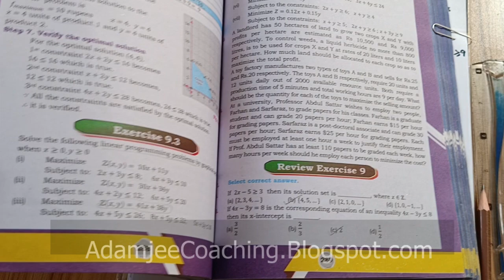NEW Maths 11th Exercise 9.3 Q.1 (vii) |Linear Programming LP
Mathematics 11th | Exercise 9.3 | LINEAR PROGRAMMING (LP) | QUESTION # 1 | New Math 11th book Mathematics Sindh Board Text Book | Mathematics 11th Book Mathematics Intermediate Adamjee Coaching,  New Mathematics 11th Exercise 9.3 Mathematics XI Mathematics 11th | New Mathematics 11th

•  Question.1(iii,iv) ➭
•  Question.1(v,vi) ➭
•  Question.1(vii) ➭
•  Question.2 ➭
•  Question.3 ➭
•  Question.4 ➭
•  Question.5 ➭

class 11 exercise 9.3 Q1 Q2 Q3 Q4 Q5 Q5 Q6 Q7 Q8 Q9 new book mathematics karachi board

chapter_9 LINEAR PROGRAMMING (LP) all solved questions available on